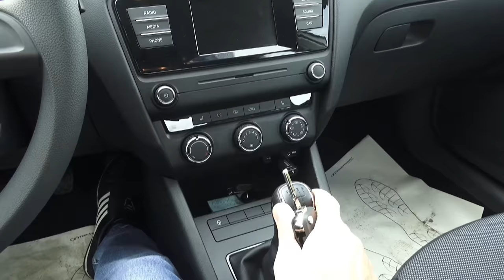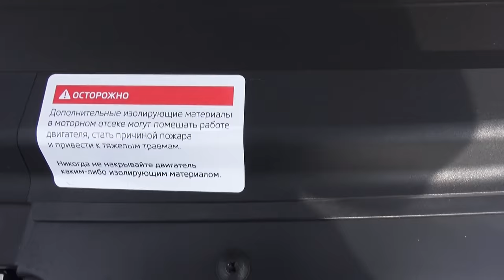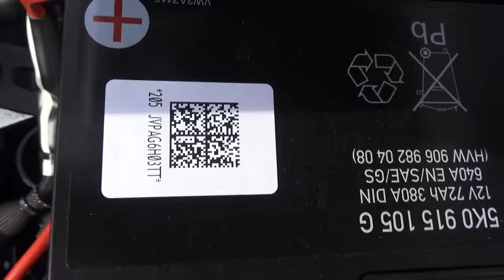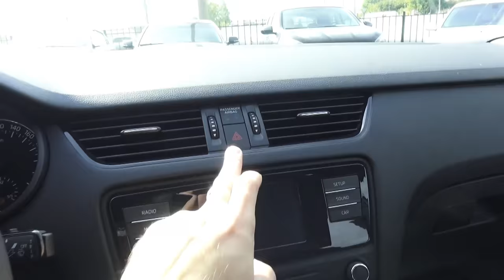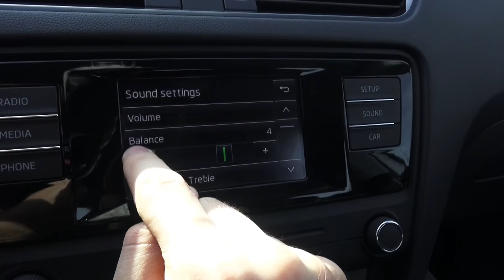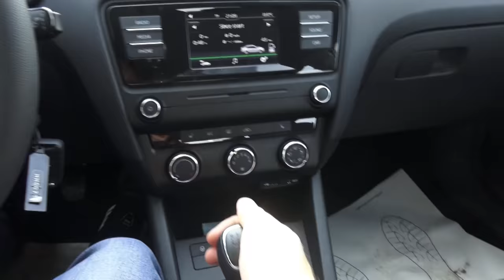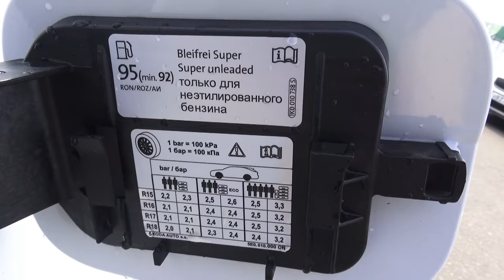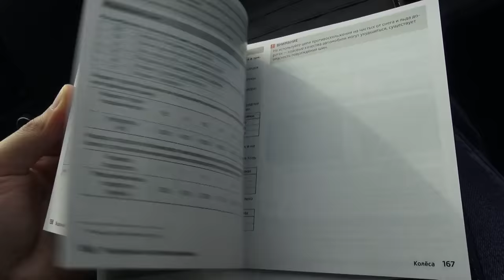2016 Skoda Octavia (A7). Start Up, Engine, and In Depth Tour.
2016 Skoda Octavia (A7). Start Up, Engine, and In Depth Tour.